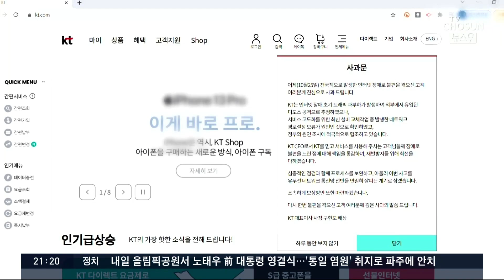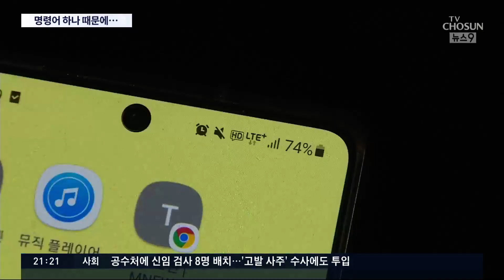명령어 하나 누락해 '30초만에' 통신망 마비…"KT 관리소홀" [뉴스9]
며칠 전 전국을 멈춰세웠던, KT발 인터넷 사고는 전형적인 인재로 확인됐습니다. 협력업체 직원이 명령어 하나를 제대로 쓰지 않으면서, 30초 만에 전국 통신망이 마비된 건데, KT의 나태함이 불러온 사고이기도 했습니다.